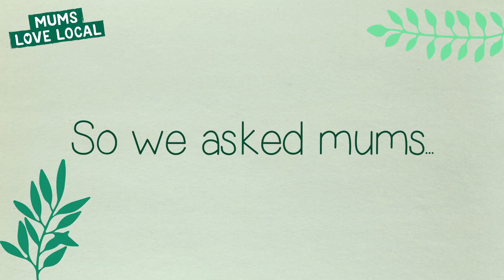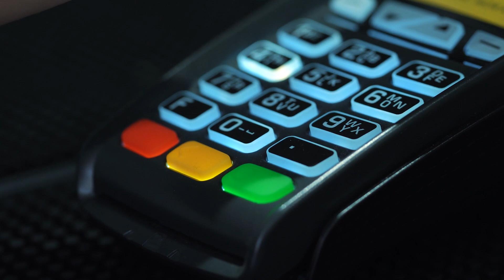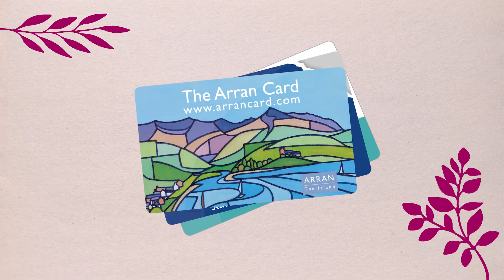Mums Love Local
When it comes to Mother’s Day presents, like with most other things, Mums know best!
So we asked mums who own and work in local businesses to tell us how they would spend a gift card for their area.
When you choose a Town & City Gift Card, you’ll not only be spoiling your mum, you’ll be supporting other mums running local businesses and positively impacting their community.